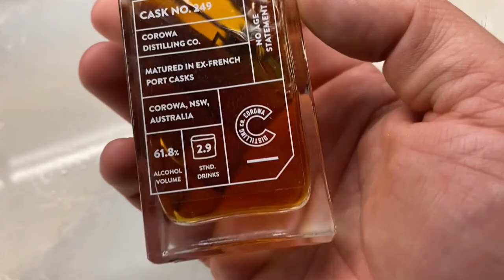Whisky Loot Advent Calendar Day 2 - Corowa Distillery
Review number 2 - Corowa Distillery Single Barrel Cask NO. 249